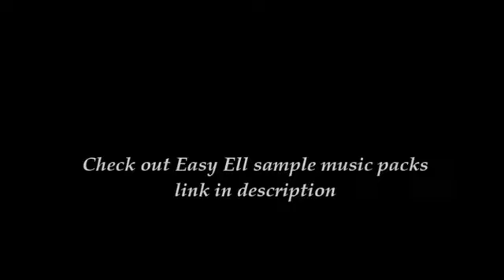Artist Update 2021: Music Introduction for EasyEll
This is the music Introduction for the upcoming video interview talk with Easy Ell a very talented lyrical artist and producer originally from Arkansas from the rap / hip hop group  Coolassppl now based in Atlanta Georgia

Easy Ell has independent tracks and singles as well as collab tracks with his crew the Coolassppl

He also creates loops and beats for his personal projects, crew, and for other creators out there to use in making music videos or other projects

This video project was created using 1 of his current sample packs "Easy Loops" vol 2

Follow these links below to hear more music from the Coolassppl and EasyEll and check out the sample music packs!

Follow Coolassppl here at